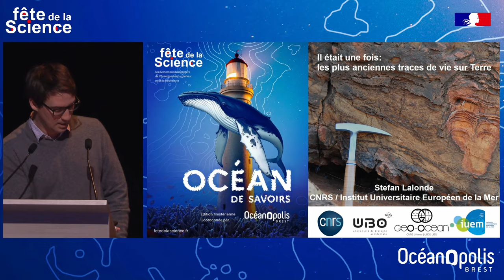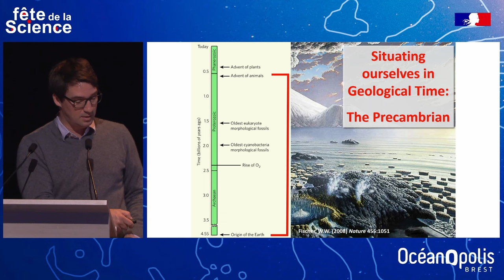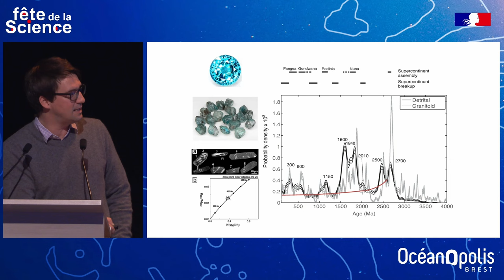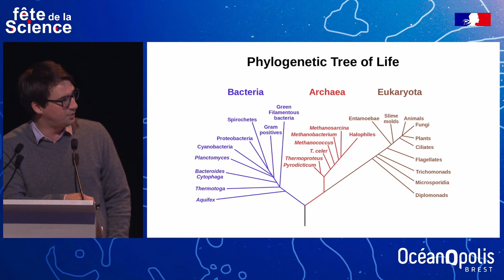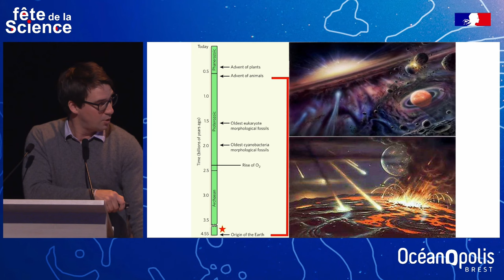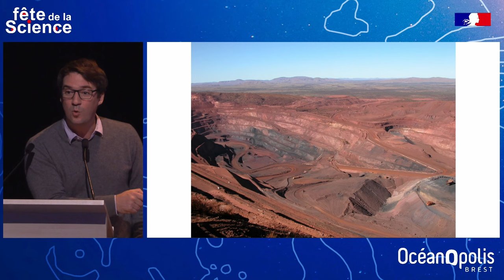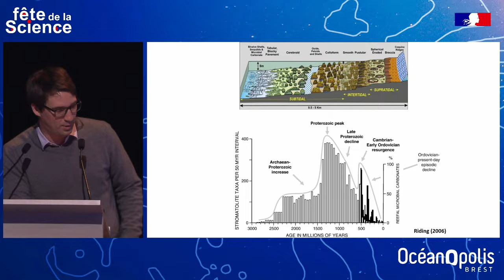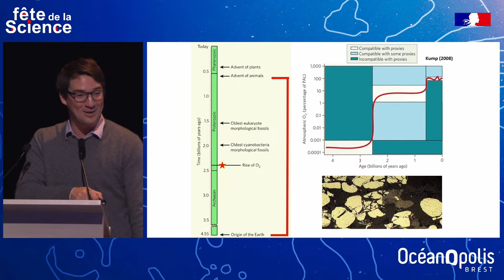Conférence – Il était une fois : les plus anciennes traces de vie sur Terre.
De quand datent les plus anciennes traces de vie sur Terre ?
Que nous apprennent ces roches sur l’histoire de notre planète ?

👨‍🏫 Intervenant :
- Stefan LALONDE - Chercheur en géochimie, GEO-OCEAN (UMR 6538), CNRS, Ifremer, UBO, UBS.